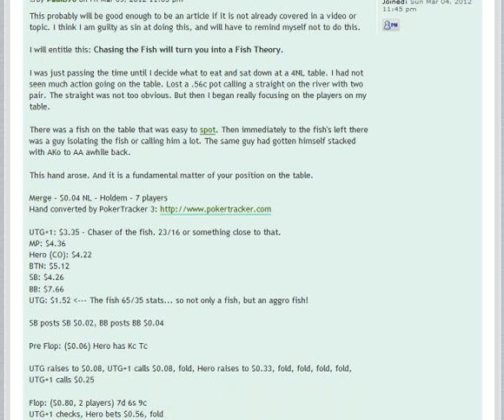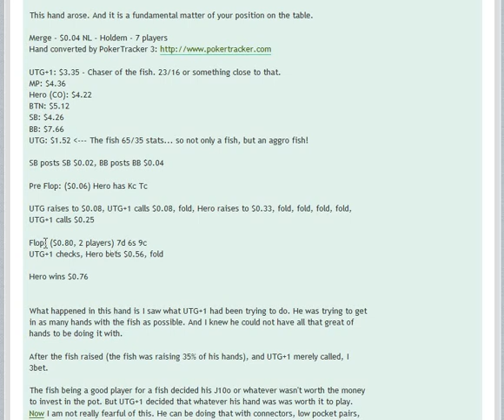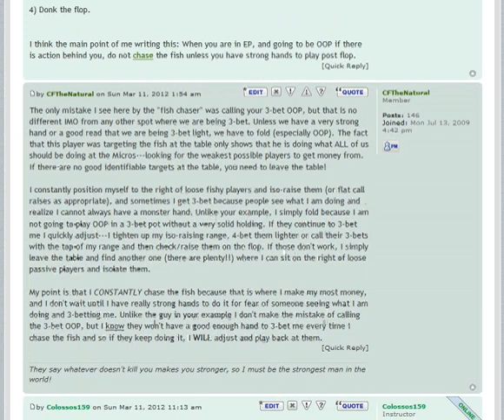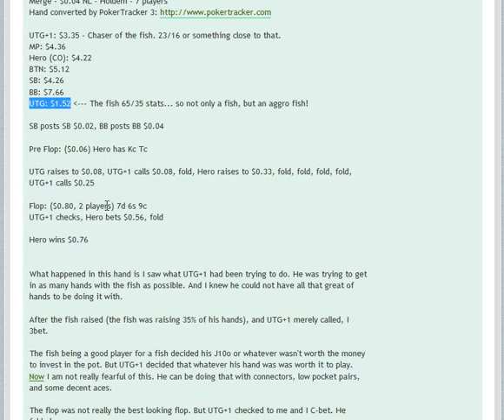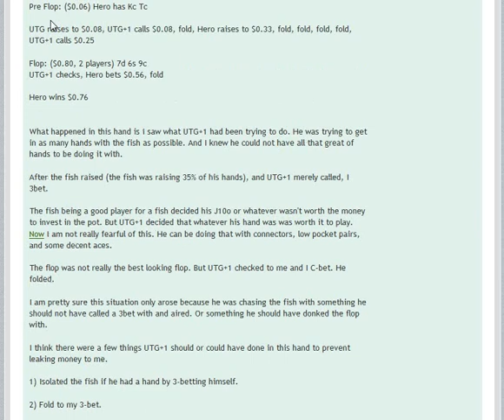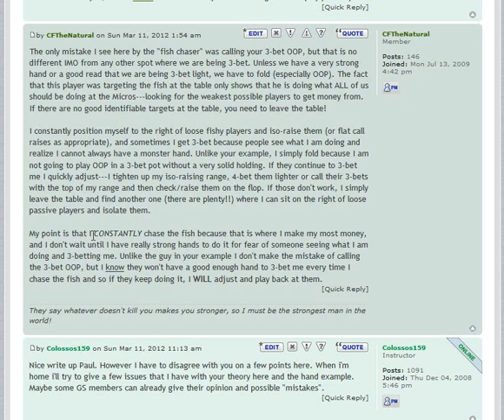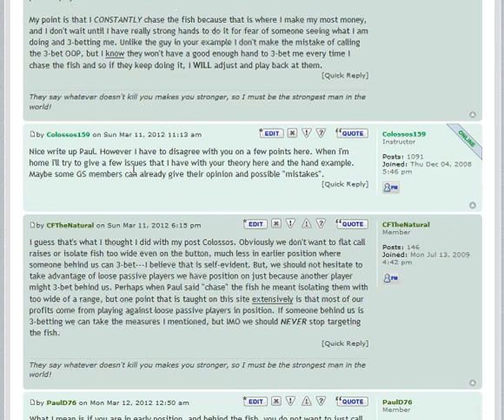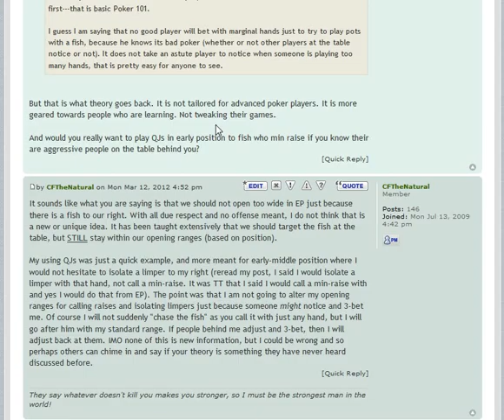Colossos Discusses Playing Vs. Fish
Colossos discusses a theory which states that chasing fish can cause you to make mistakes.